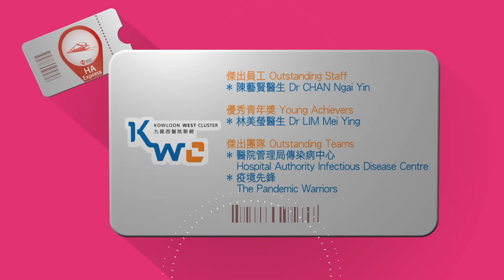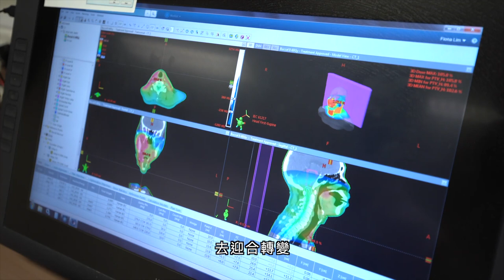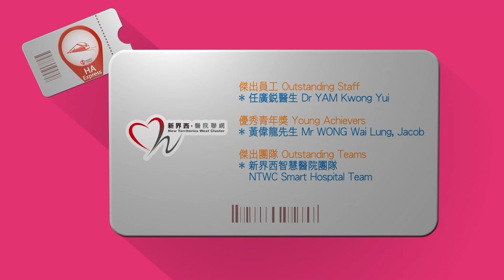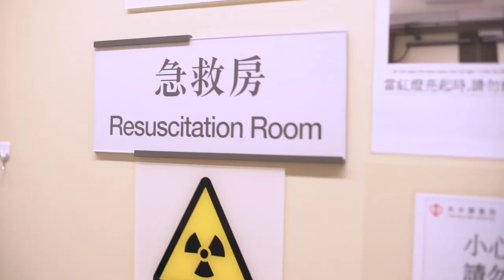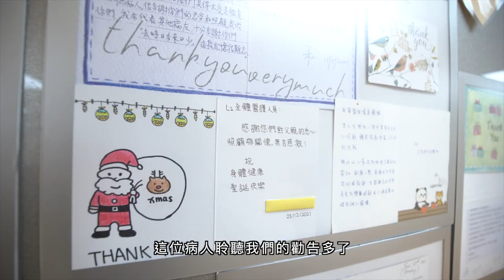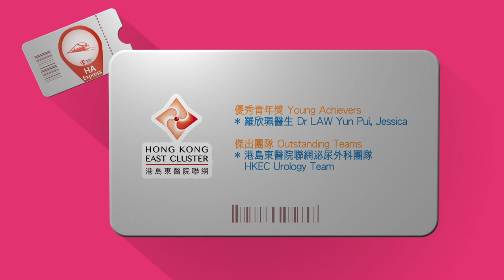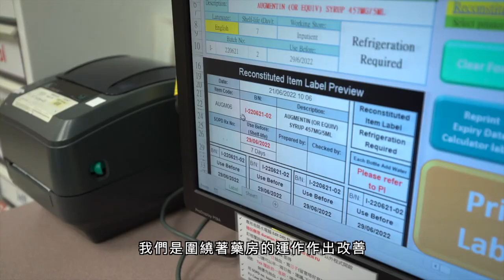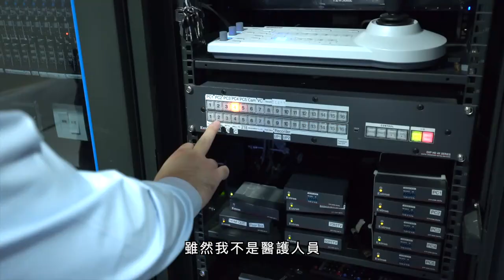2022年度醫管局傑出員工及團隊 - 網上頒獎禮 HA Outstanding Staff & Teams Award 2022-Virtual Award Presentation Ceremony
讓我們與2022年度的9位傑出員工﹑7組傑出團隊及13名優秀青年共享喜悅時刻，並為他們的努力和貢獻鼓掌。

Let’s share the happy moments with the 9 Outstanding Staff, 7 Outstanding Teams and 13 Young Achievers in the 2022 Award, and give all the awardees a big round of applause for their dedication and contribution.